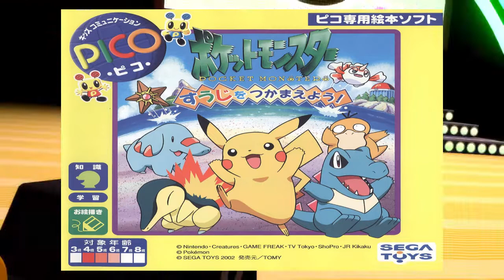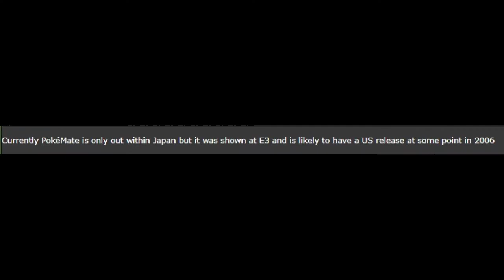Top 8 Pokemon Games you have Never Played Before | Pokemon Freak Advance | Rarest Spinoff Games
There are many Pokemon Game fans have played but there are also a lot of Pokemon Spin Off Games that very few people would have played due to it being only in one region or not knowing about them. In this video I will be talking about 8 of these Pokemon Games.
Links for the Games:
8) Intellectual Training Drill Pokémon Diamond & Pearl: Letter and Number Intelligence Game
🔥  Timestamps 🔥
00:00 - 00:26 Introduction
00:27 - 01:11 1) Pokemon Battrio
01:12 - 01:37 2) Pokemon: Catch the Numbers
01:38 - 02:34 3) Pokemate
02:35 - 03:50 4) Pokemon Medallion Battle
03:52 - 04:25 5) Pokemon Seek and Find
04:26 - 05:37 6) Pokemon Pokeball Launcher
05:38 - 06:11 7) Pikachu: DS Tech Demo
06:12 - 06:48 8) Intellectual Training Drill Pokémon Diamond & Pearl: Letter and Number Intelligence Game
06:49 - 07:11 Outro
🔥 Stats and Goal for Video 🔥
Like Goal ➤ 3 Likes
View Goal ➤ 20 Views
🔥 Please Check these Links 🔥
Check my Channel Description for more Information. Make sure you watch till the end.